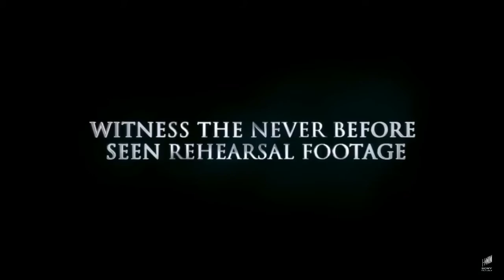Michael Jackson This Is It Trailer Movie